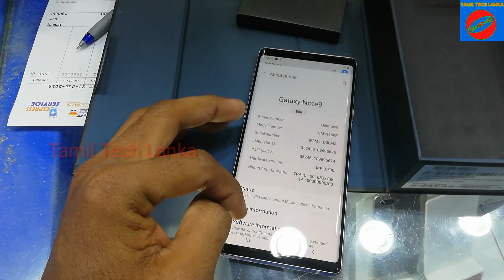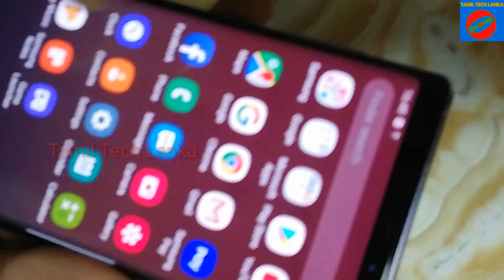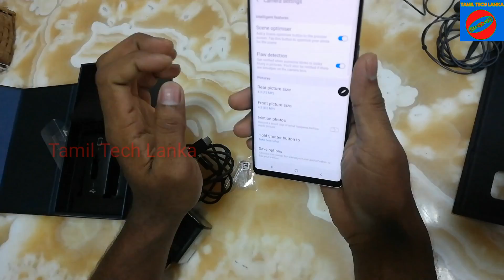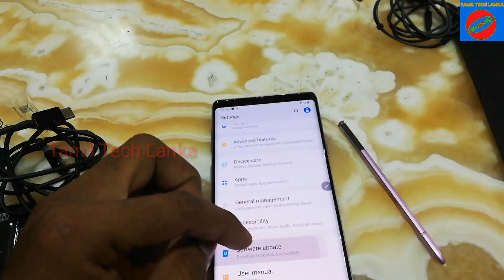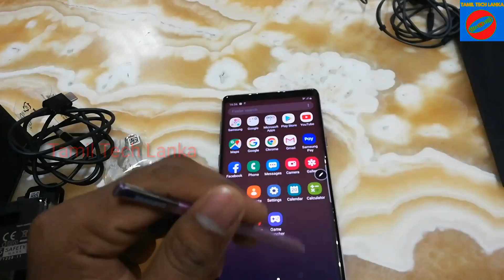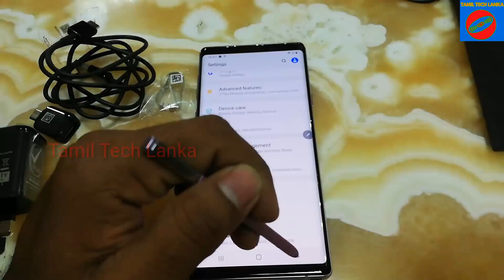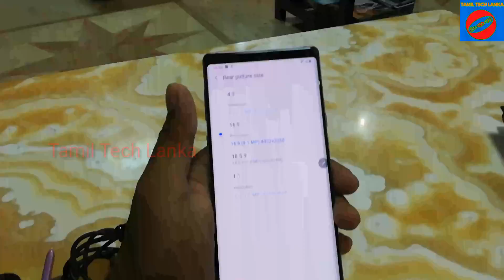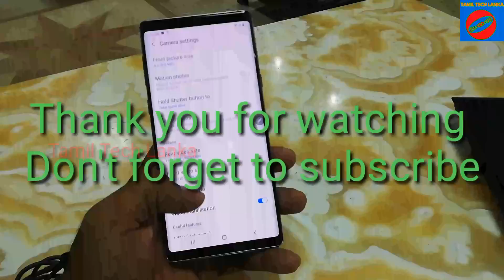Samsung Galaxy note 9 unboxing 128GB/6GB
Hi friends.

I am going to show you Samsung Galaxy note 9 unboxing in Tamil.